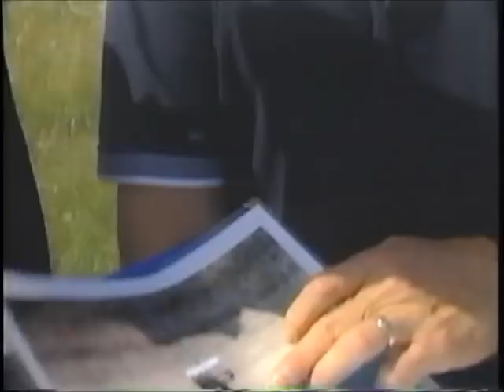Roger Aldag Montage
The Roger Aldag Montage montage from the 2002 CFHOF induction.